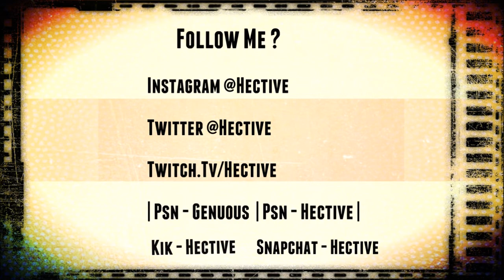Fidel Castro is Mad!